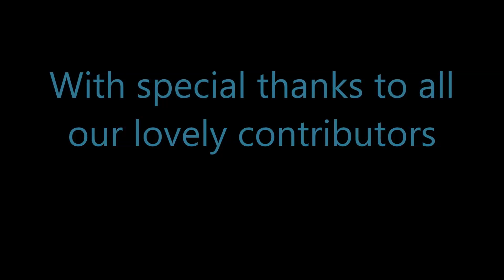June 2017 Pet Portrait ComPETition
Here's a round-up of June's Pet Portrait ComPETition entries & winners - Congratulations to Ozzy OsPaws!
Head over to our facebook page for more details on how to enter!